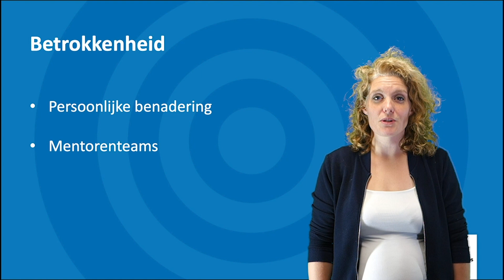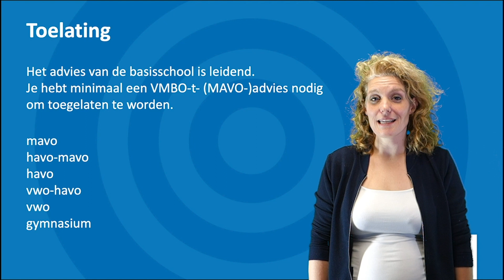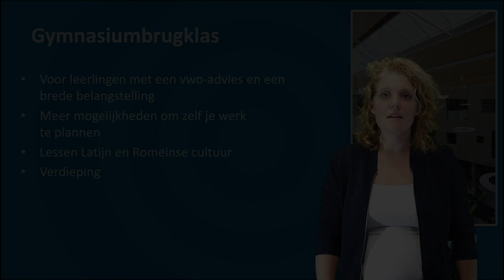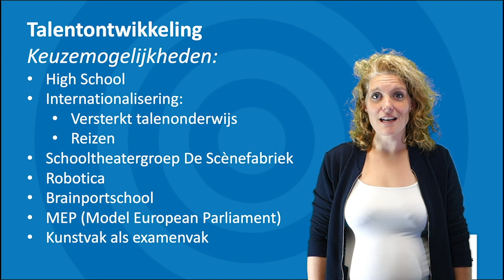Frits Philips Algemene informatie